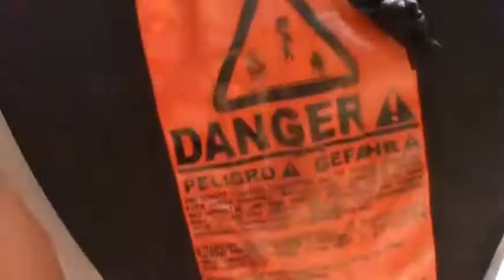Kevin Harris SKYDIVES!!